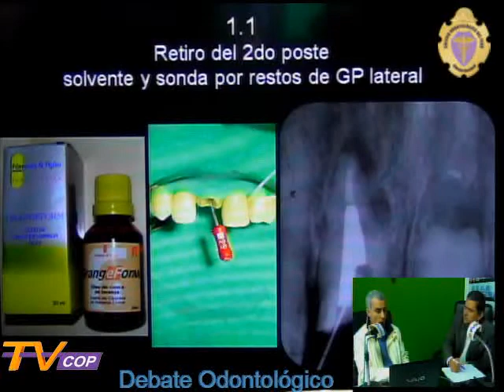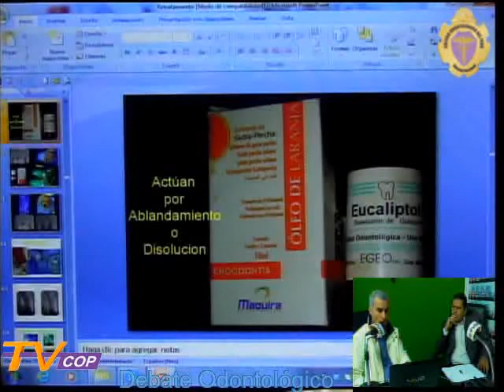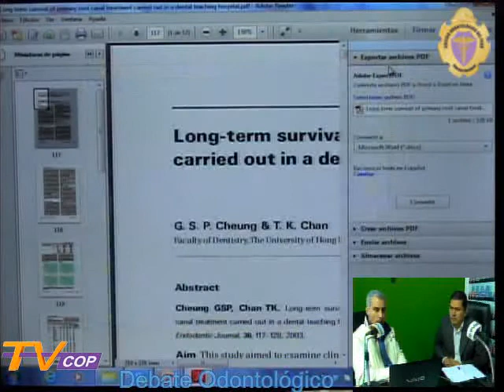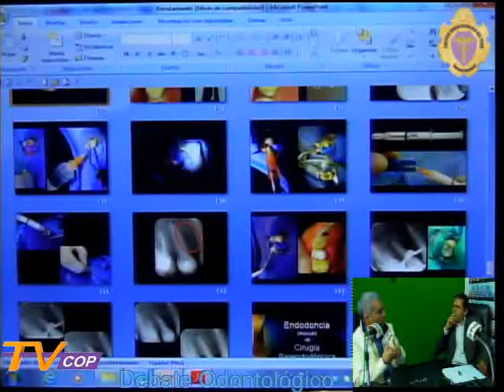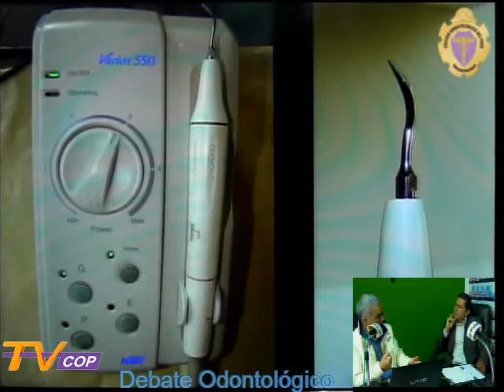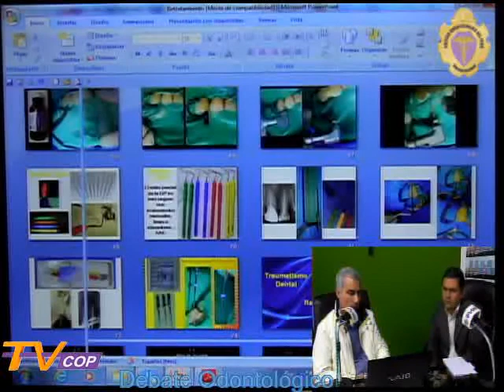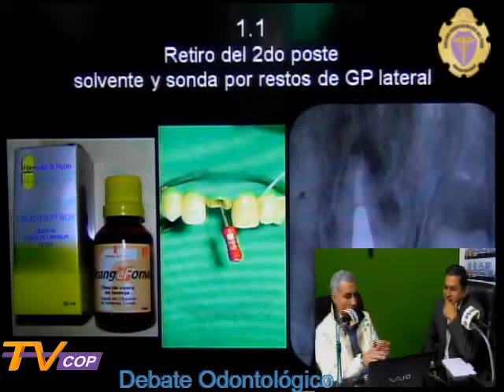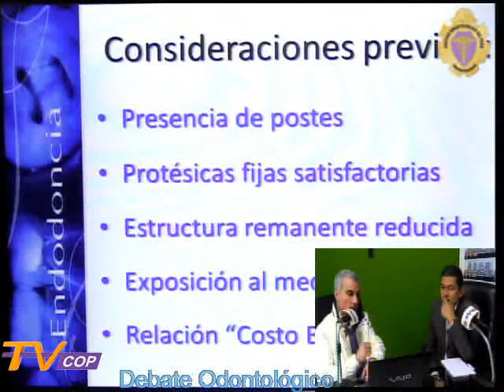Debate Odontológico - Retratamientos endodónticos quirúrgicos, Dr. Anzardo López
El Dr. Víctor Flores Nakandakare conductor del programa Debate Odontológico presenta al Dr. Anzardo López para tratar el tema "Retratamientos endodónticos quirúrgicos".
Programa producido por TVCOP del Colegio Odontológico del Perú 2013.